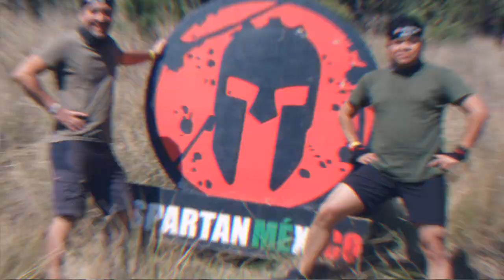Spartan Race Huixquilucan (2023 - 03 - 11)